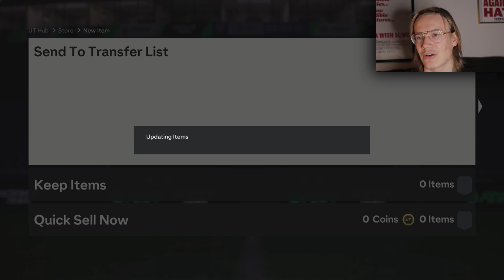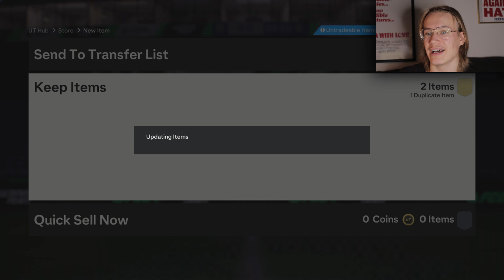SAIN 250K PELAAJAN FUT CHAMPIONS PALKINNOISTA🔥